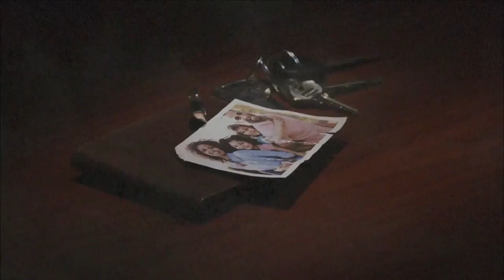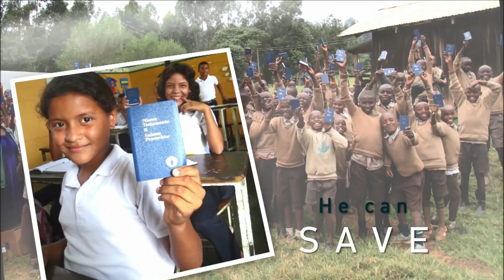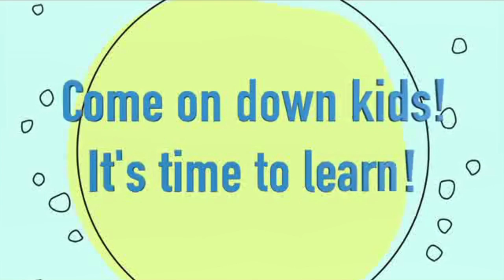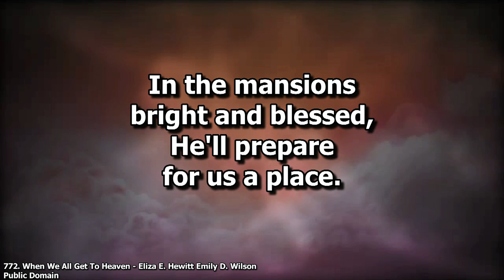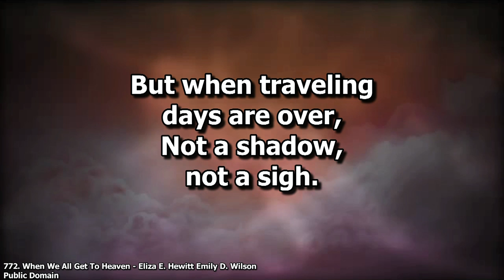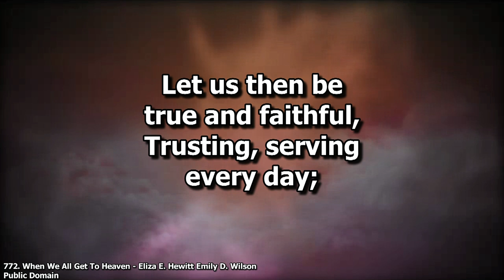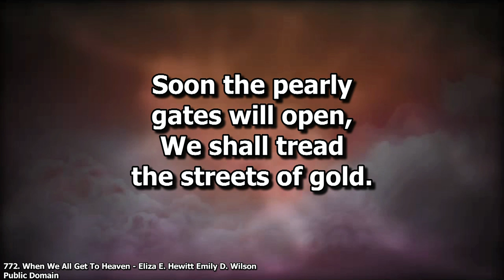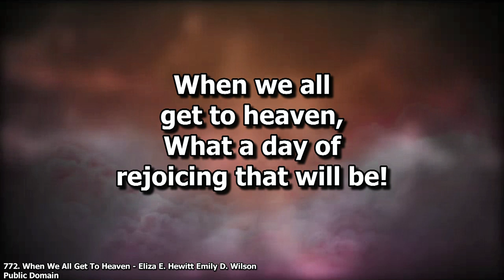Sunday Morning Service 03/17/2019